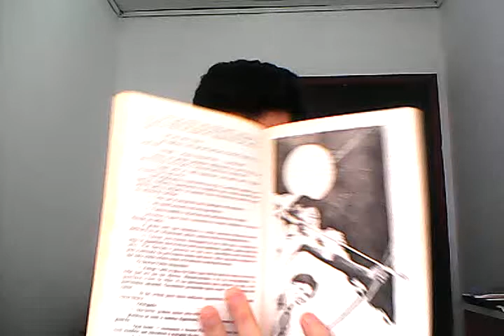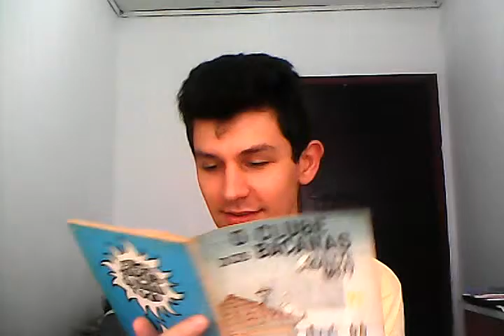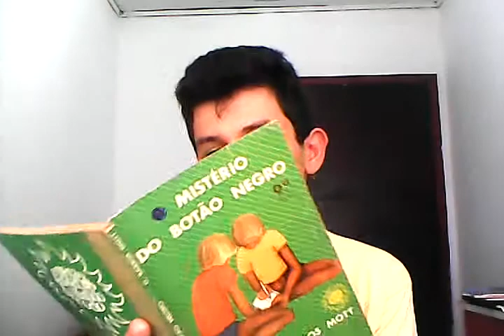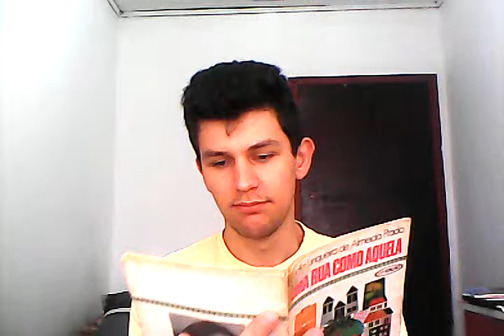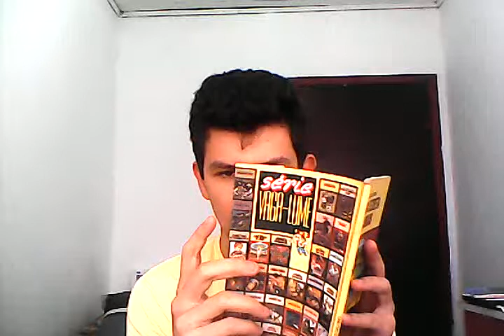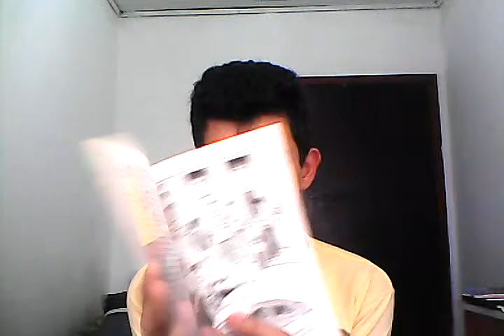Novos Livros Velhos #3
mais uma remessa de relíquias \o/